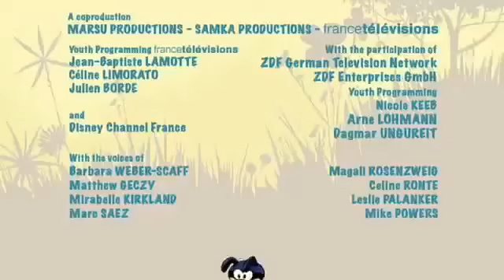ᴴᴰ Watch Marsupilami Season 2 Episode 13